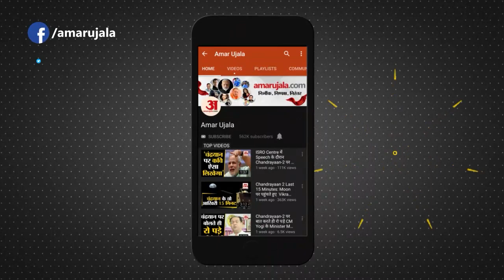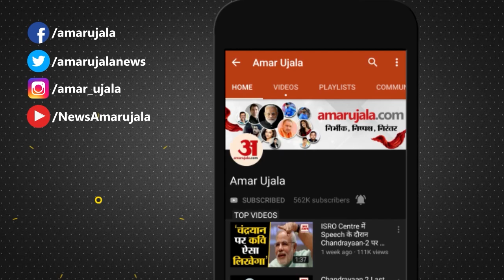AIIMS Bilaspur : भाजपा के राष्ट्रीय अध्यक्ष जेपी नड्डा ने किया एम्स का निरीक्षण | Himachal News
AIIMS Bilaspur : भाजपा के राष्ट्रीय अध्यक्ष जगत प्रकाश नड्डा ने रविवार को एम्स का निरीक्षण किया। वे आईसीयू वार्ड में भी गए और व्यवस्थाओं का जायजा लिया। केंद्रीय मंत्री अनुराग ठाकुर, मुख्यमंत्री जयराम ठाकुर, भाजपा प्रदेशाध्यक्ष और सांसद सुरेश कश्यप भी इस दौरान मौजूद रहे। प्रधानमंत्री नरेंद्र मोदी 5 अक्तूबर सुबह 10 बजे एम्स का उद्घाटन करने पहुंचेंगे। इसी दिन लुहणू में पीएम जनसभा करेंगे।

BJP National President Jagat Prakash Nadda inspected AIIMS on Sunday. He also went to the ICU ward and took stock of the arrangements. Union Minister Anurag Thakur, Chief Minister Jai Ram Thakur, BJP State President and MP Suresh Kashyap were also present during this. Prime Minister Narendra Modi will arrive on October 5 at 10 am to inaugurate AIIMS. PM will hold public meeting in Luhnu on the same day.